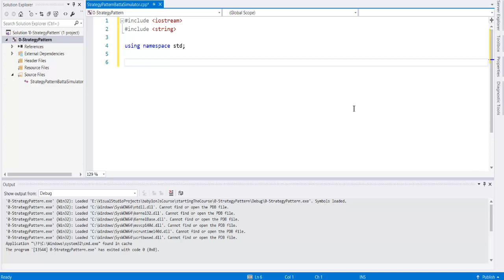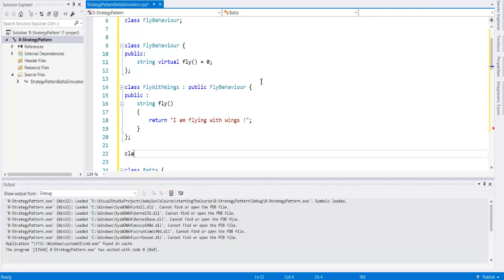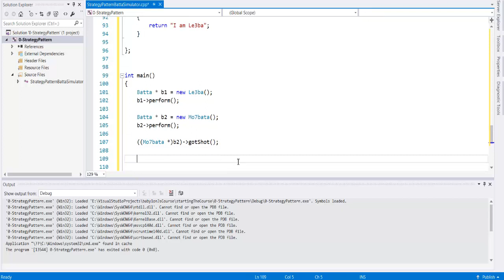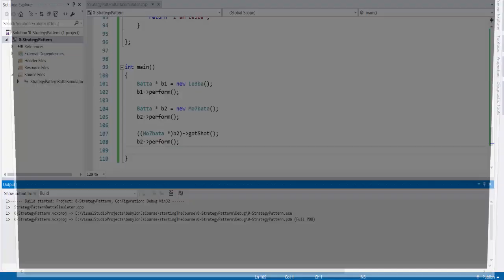Strategy Pattern ! Part5 - C++ implementation !